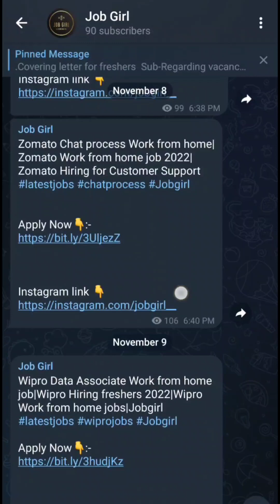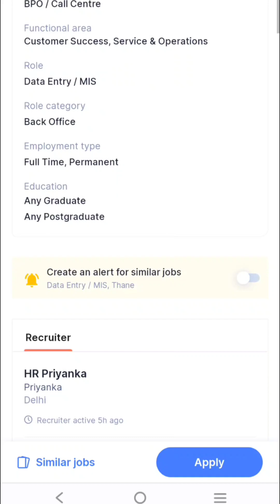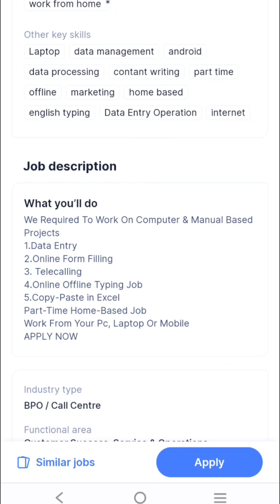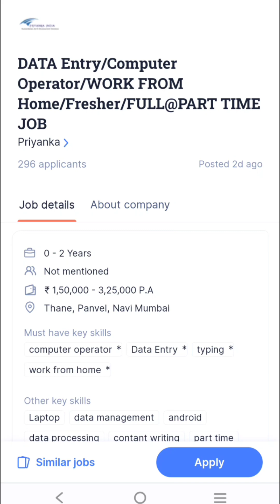Typing Work from home jobs 2023|Work from home form filling job|Data Entry Part time jobs|Job Girl